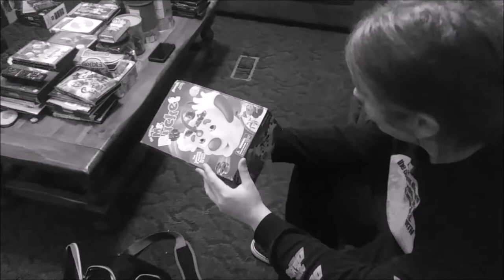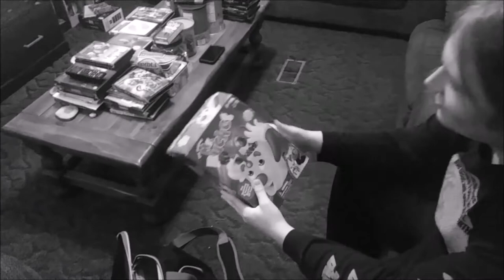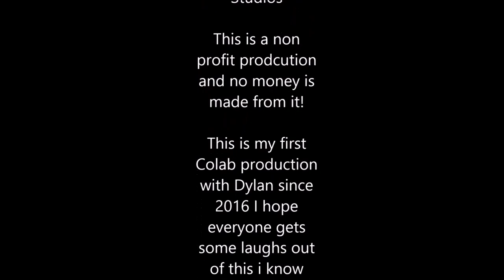Curse Of The Bucket Short Film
This is the first collaboration project by me and my brother in over four years.
Curse of the bucket is strongly inspired by the Board James episode Mr. Bucket and can be interpreted as a sort of sequel to it.
Curse of the Bucket
A mysterious unmarked  package arrives late at night at my door step only to contain the most evil bucket in human history! Possession, Balls Galore begin to unravel in high levels of insane hilarity!

Directed by Dylan Nilo Warren
Co-Directed by Myself
Produced by Vulgar Daikaiju Productions
Story, Screenplay written by Myself
Edited by Myself
Music sourced from Silverman Sound
This is a non profit production and no profit will be made from it!